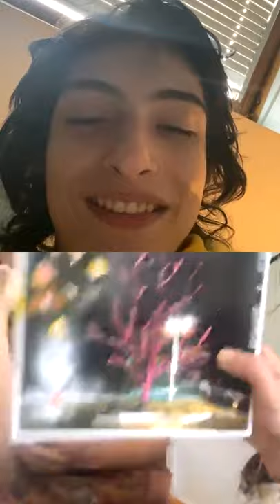The Aubreys x OHMME Instagram Live | Finn Wolfhard and Malcolm Craig | November 16, 2020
This live can be viewed originally from The Aubreys' Instagram

The Aubreys released a new vinyl record with Ohmme!